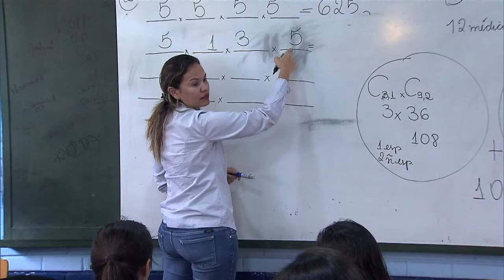Olimpíada Brasileira de Matemática das Escolas Públicas tem número recorde de inscritos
NBR NOTÍCIAS - 14.04.15: A 11ª edição da Olimpíada Brasileira de Matemática das Escolas Públicas (Obmep) atingiu o recorde no número de escolas e municípios participantes. Mais de 47 mil escolas em 99% dos municípios do país vão participar da competição. A prova da primeira fase será realizada no dia 2 de junho. Os alunos com melhor pontuação se classificam para a segunda fase, que está marcada para 12 de setembro. A lista dos premiados será divulgada na página da Obmep, em 27 de novembro.